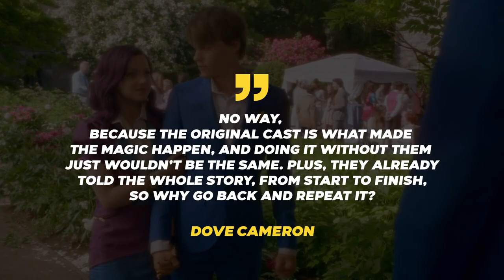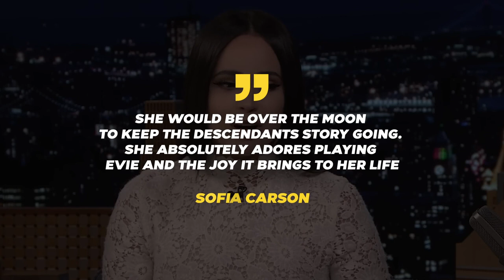What Next Generation Of Descendants 4 Cast Will Look Like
In this video, you can expect to explore the possibilities of what the next generation of the Descendants 4 cast may look like. Descendants is a popular Disney Channel franchise that follows the lives of the teenage children of some of Disney's most iconic villains. With the potential for a fourth installment in the series, fans are eager to know who may join the cast and what they may bring to the story. This video may include predictions and fan theories about potential new characters and actors, as well as speculation on how the storyline may continue. Additionally, you may learn more about the previous cast members and their impact on the franchise. Overall, this video is sure to be an exciting and informative look into the potential future of the Descendants franchise.

Source: Free Music for Video Creators